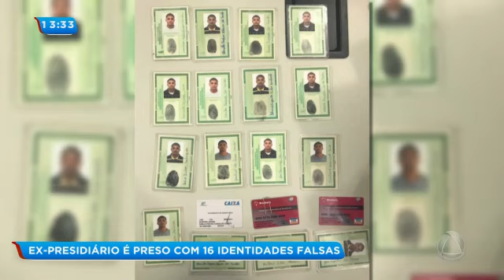Ex-presidiário é preso com 16 identidades falsas - Balanço Geral Sergipe